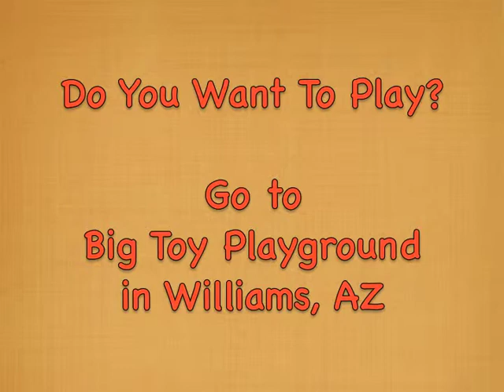Taking the Excavator for a Spin at Big Toy Playground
Big Toy Playground is located in Williams, AZ, 3 miles from the Highway 64 exit to the Grand Canyon